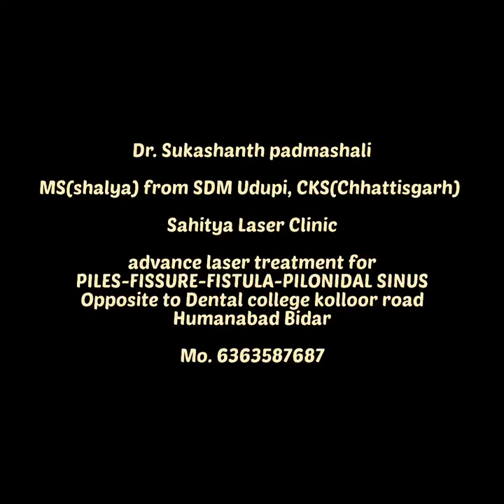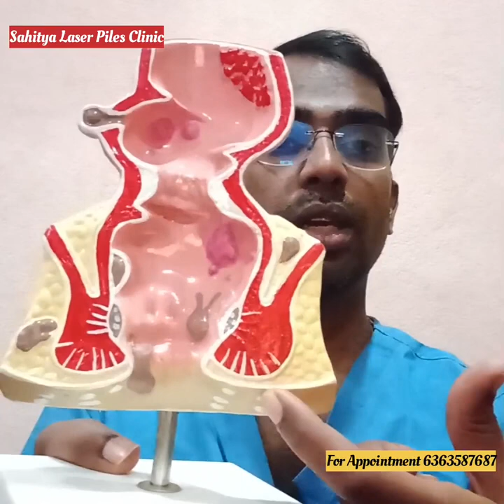Laser in piles /Laser in Fissure/Laser in Fistula/ Laser in pilonidal sinus